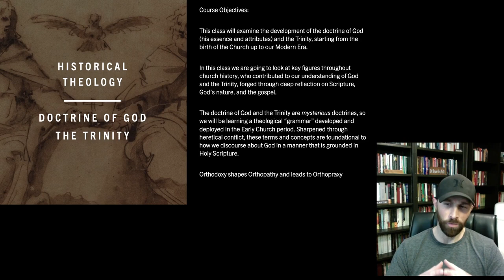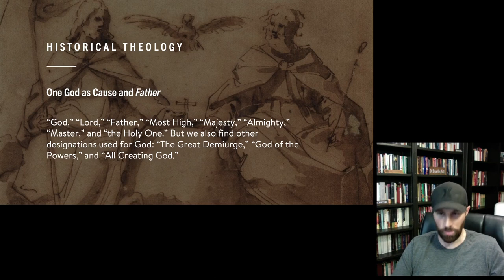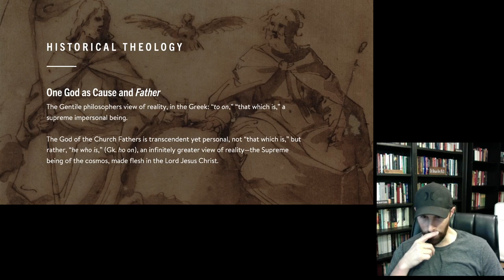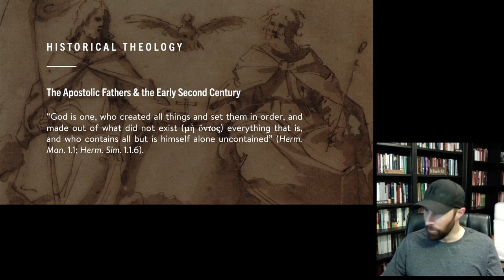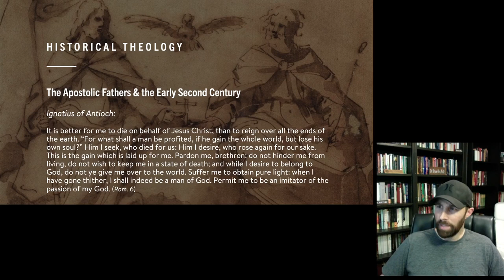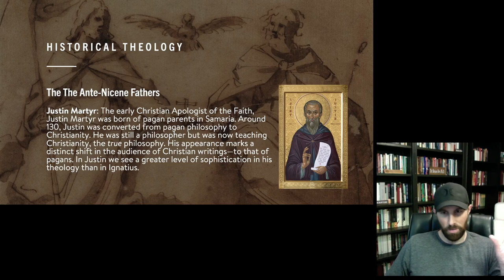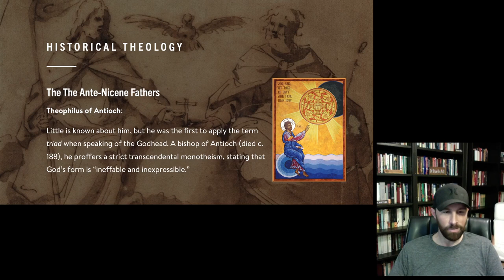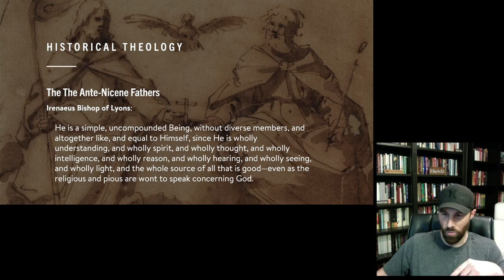Historical Theology — Lecture 3 — Ignatius, Clement of Rome, Justin Martyr, Theophilus, & Irenaeus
In this lecture, we begin our excursus of the church fathers' development of the doctrine of God and the Trinity. We cover Ignatius of Antioch, Clement of Rome, Justin Martyr, Theophilus of Antioch, and Irenaeus.